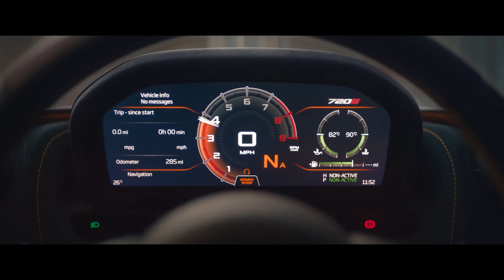McLaren X Simeez : 한계를 높이다